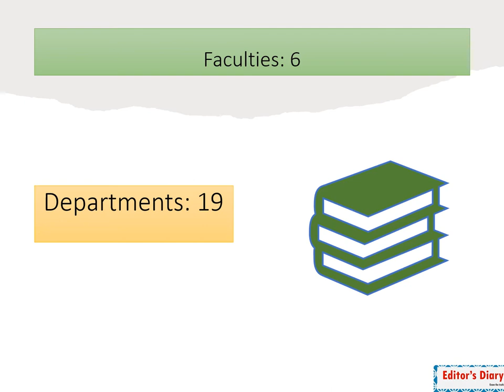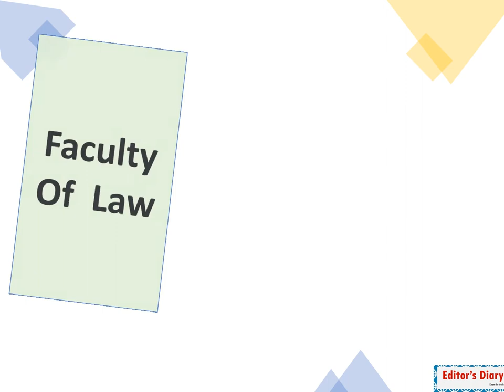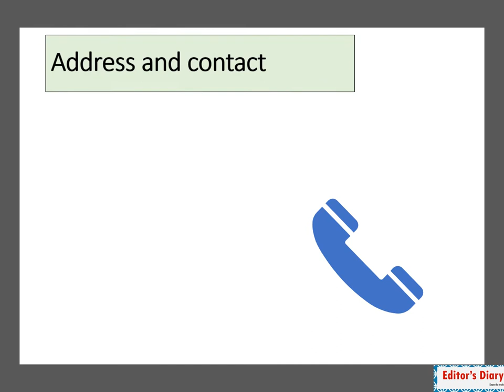Comilla University (CoU) Documentary: কুমিল্লা বিশ্ববিদ্যালয়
Comilla University (Bengali: কুমিল্লা বিশ্ববিদ্যালয়) is a public university located at Kotbari, Cumilla, Bangladesh. The university was constructed on 50 acres (200,000 m2) of land at Lalmai Bihar, Moynamoti.

It started with 7 functional departments. Now there are a total of 19 departments including Mathematics, Physics, Statistics, Chemistry, Pharmacy, English, Bengal, Economics, Public Administration, Anthropology, Mass Communication & Journalism, Archaeology, Management Studies, Accounting & Information Systems (AIS), Marketing, Finance and Banking, Computer Science & Engineering (CSE), Information & Communication Technology (ICT), Law.